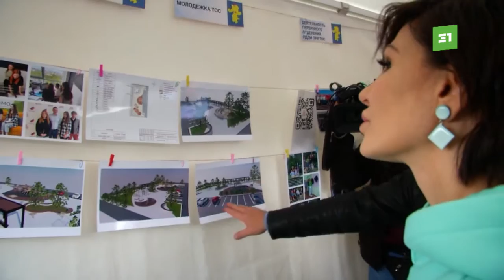"Верь в Челябинск". В парке Гагарина провели традиционный общественный вернисаж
В этом году было рекордное количество участников, которые представляли проекты по благоустройству города, помощи людям, сохранению исторической памяти.